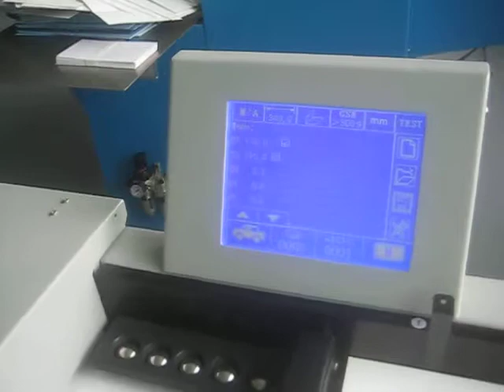MF CF370 Creaser + Folder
Creaser + Folder
Dongguan Maufung Machinery Co,. Ltd.
Skype: maufung01
ADD: Ri Ming Chang Mao Industrial Park, Liu Chong Wei Community Industrial Zone, Wan Jiang District, Dongguan City, Guangdong Province, China. 523048